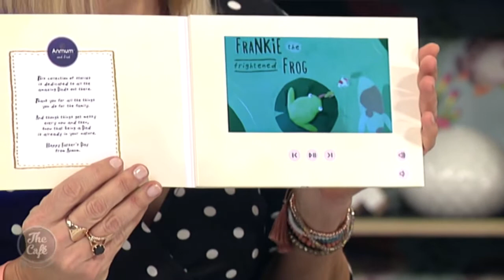The Biggest Parenting Mistakes You May Not Realise You're Making